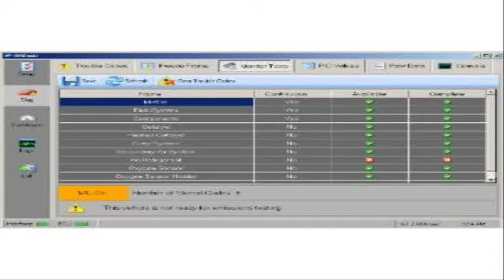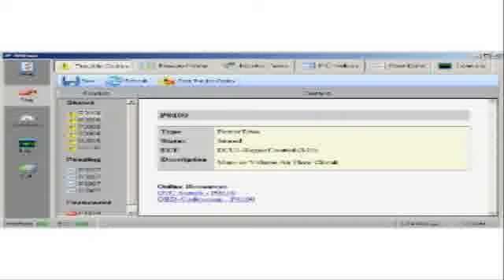Sports Carauctioncar valuemotor car accessories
Sports Carcheap salecar insurance companiespink car accessories